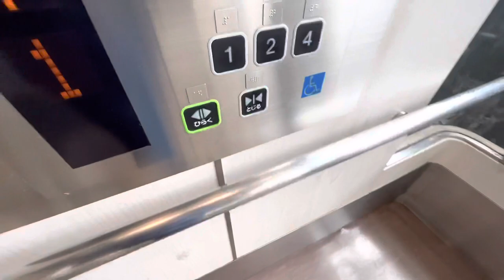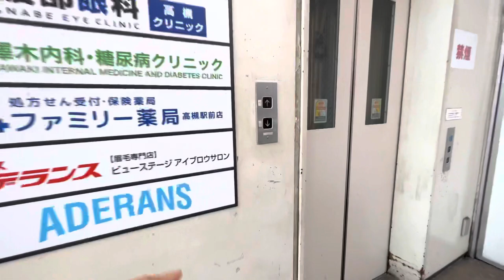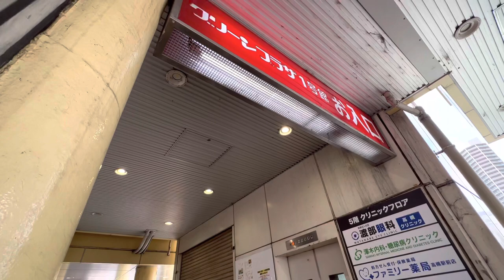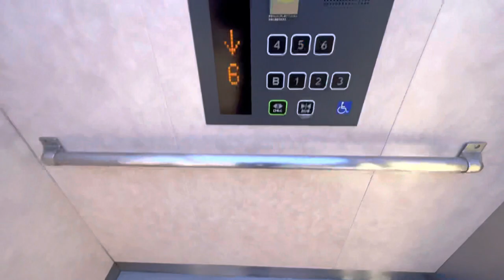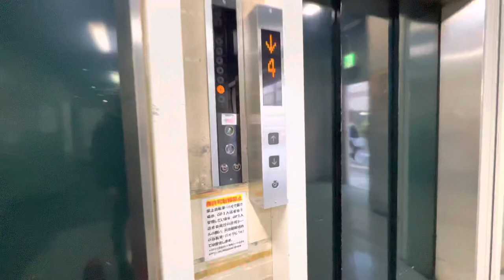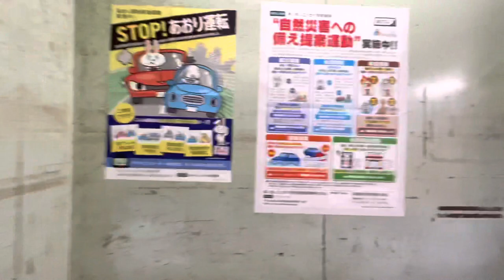[たかつきグリーンプラザ1号館]東芝製エレベーター 3基まとめ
1基目、半屋外の東芝製。ビルの高さがないので、展望窓もあまり意味をなさない。それよりレディースアデランスに胸が熱くなる。

2基目、主に地下のパチンコ屋に行く人が利用する東芝製。ここに限らず、パチンコ屋のエレベーターは扉が凝ったデザインをしている確率が高い。

3基目、明らかに荷物運搬がメインの業務用。カゴ内、至る所にぶつけた傷が散見される。しかも、古い機種をリニューアルした感がある。